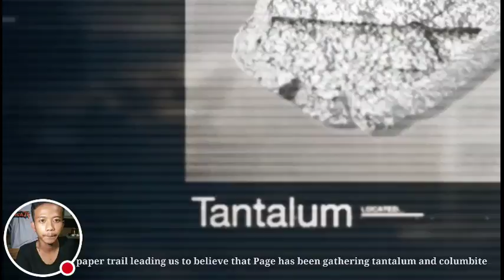Mission 8 Modern Combat 4 Stream Android/iOS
Watch me play Modern Combat 4: Zero Hour!